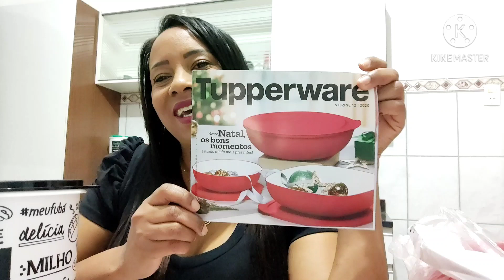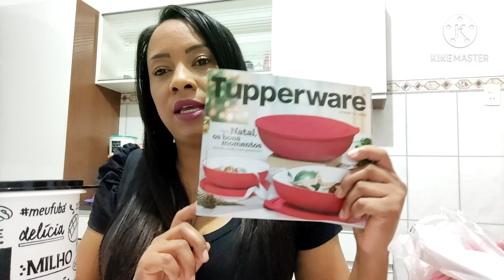Abrindo caixa Tupperware semana 45 vitrine 12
Para comprar comigo, meu contato é (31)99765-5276 faço caixinha e envio para todo Brasil
Se inscrevam tbm no canal das minhas amigas Tupperware